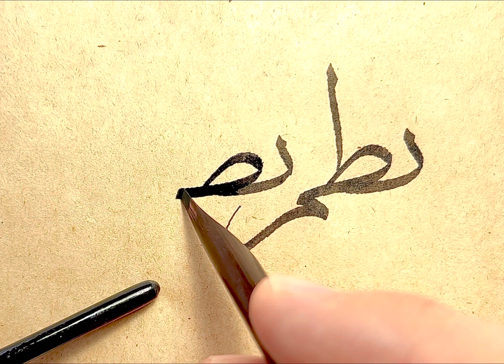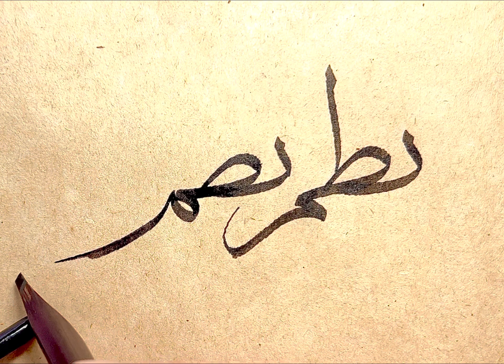Sülüs ‘بطم' meşki